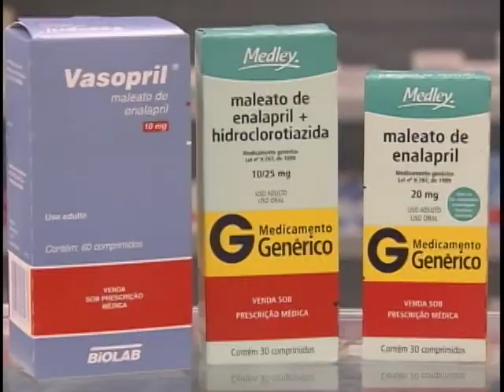Saúde Não Tem Preço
A partir de agora os medicamentos para
diabetes e hipertensão vão ser distribuidos de graça por farmácias e estabelecimentos conveniados ao programa Aqui Tem Farmácia Popular, do governo federal. A medida vai ajudar a desafogar o Sistema Único de Saúde.